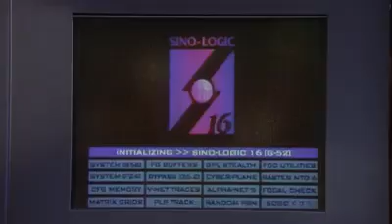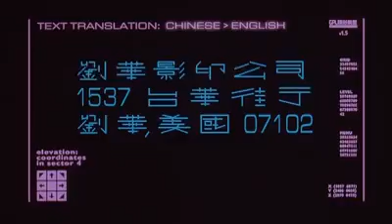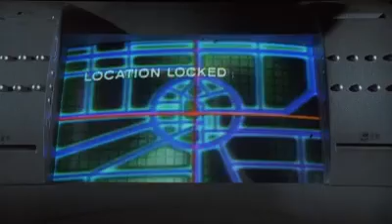Johnny Mnemonic 1995 Virtual Reality Scene - Keanu Reeves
Keanu Reeves in Johnny Mnemonic 1995 Virtual Reality Scene